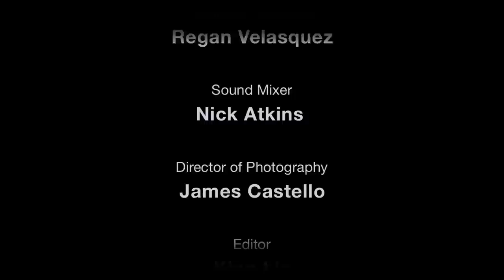Behind The Scenes of Las Vegas Showgirls - Las Vegas - on Voyage.tv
Inspired by the old neon signs of Las Vegas, costume designer Gillian Gardner fashions vibrant and glitzy outfits for showgirls throughout The Strip. Not quite reaching the statuesque height of the showgirls who grace the Vegas stage, Gillian was one of the first to start welcoming visitors arriving at the airport and attending to events in the same elaborately crafted outfits worn in shows.

These handmade creations adorned with rhinestones, feathers and sequins start with a skull cap made of buckram and molded with wire to create a base for the show-stopping (or show-starting) headpiece. Constructing the time-consuming but equally as dazzling tops and bottoms from the finest materials, Gillian hand welds every last sparkly sequin onto the fabrics. Meeting and working with celebs is just one of the perks for the designer, but producing a fantasy transformation for her customers through these lively costumes is what she really loves.